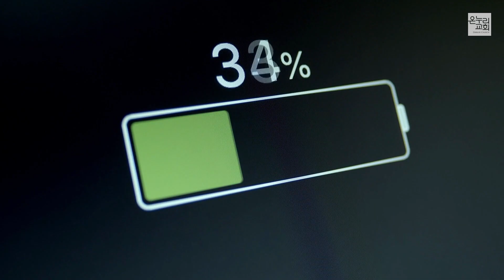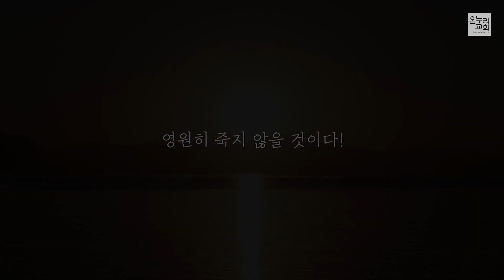[서빙고 열린새신자예배] 부활을 만나다 (요한복음 20:24-30)│조준목 목사│2022.05.15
열린새신자예배는 매주 월요일 저녁7시,
예배에 참석하지 못하신 분들을 위해 열린새신자예배 유튜브채널에서 실시간으로 업로드 됩니다.